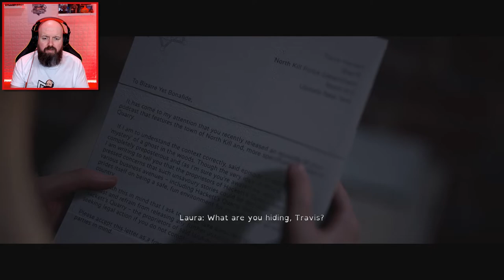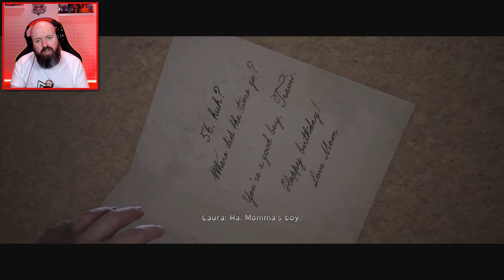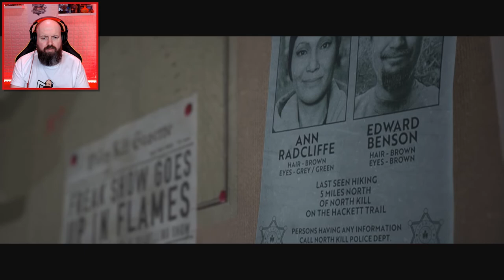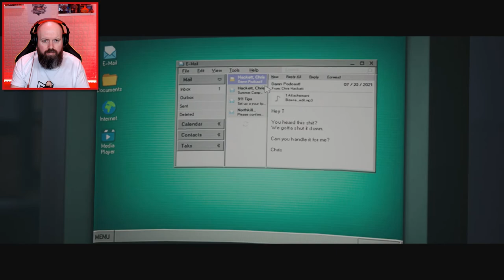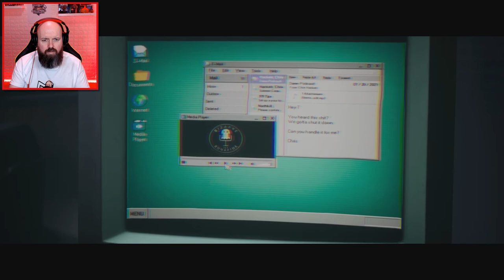Laura Gotta Boo Boo - The Quarry Lets play Part 15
The Quarry Lets-play Part 15  - Includes HD Game capture of the story, Commentary with Facecam and a review of the game.

Featured Youtuber is : @PinkwaveGamer

Envisioned as the spiritual successor to Until Dawn (2015) and inspired by teen slasher and monster films such as Friday the 13th and The Thing, the game features a large ensemble cast including Brenda Song, David Arquette, Halston Sage, Ted Raimi, Ariel Winter, Ethan Suplee, Lance Henriksen, Lin Shaye and Justice Smith. The Quarry was released on 10 June 2022 for Windows, PlayStation 4, PlayStation 5, Xbox One and Xbox Series X/S.

Laura Kearney (Siobhan Williams) and Max Brinly (Skyler Gisondo) drive during nighttime to visit Hackett's Quarry, where the two have been hired as summer camp counselors. The two swerve off the road to avoid hitting something on the road and crash into the woods. A local county sheriff (Ted Raimi) approaches their car and orders them to stay the night at a nearby motel, but the two drive to the camp anyway. Upon arrival, Laura hears a noise coming from a civil defense shelter under the lodge and opens it. Max is attacked by a monster and the sheriff arrives at the camp to sedate Laura, who falls unconscious.

Two months later, seven camp counselors—Abigail Blyg (Ariel Winter), Dylan Lenivy (Miles Robbins), Emma Mountebank (Halston Sage), Jacob Custos (Zach Tinker), Kaitlyn Ka (Brenda Song), Nick Furcillo (Evan Evagora), and Ryan Erzahler (Justice Smith)— have closed the Hackett's Quarry summer camp due to summer's end and are saying goodbye to a busload of departing children. However, their own plans to return to civilization are derailed by Jacob, who had recently been dumped by his girlfriend Emma. Jacob clandestinely sabotages the camp van in an attempt to spend one more night at the camp and win back Emma. The camp owner, Chris Hackett (David Arquette), asks them to stay locked inside the lodge for the night and tells them he will return with help in the morning. The group instead decides to look for beer, throw a bonfire party, and play a game of Truth or Dare. Kaitlyn dares Emma to kiss Jacob or Nick, Abigail's crush. Emma chooses Nick, kissing him passionately, causing both Abigail and Jacob to storm off.